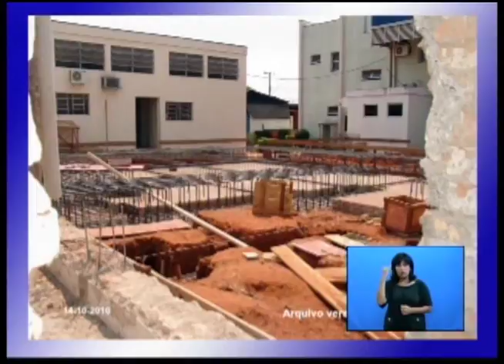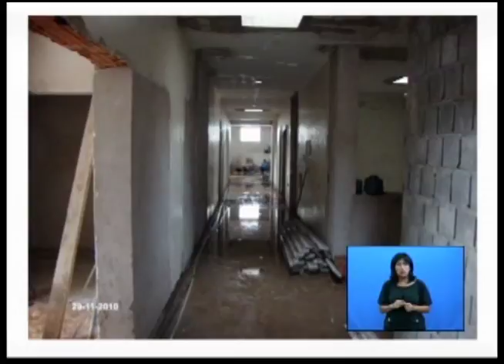40ª SESSÃO ORDINÁRIA 2010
40ª SESSÃO ORDINÁRIA 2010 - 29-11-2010